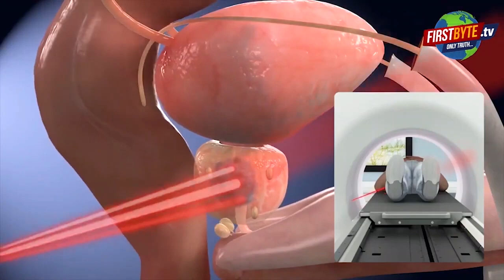मेरठः पाँच वर्षीय बच्ची का अपहरण, सीसीटीवी में क़ैद First byte.tv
5 साल की बच्ची के अपहरण से हड़कंप

बच्ची के अपहरण की तस्वीरें CCTV में हुई क़ैद

देर रात घर के बाहर खेल रही बच्ची का अपहरण

थाना टीपी नगर के मुल्तान नगर का मामला